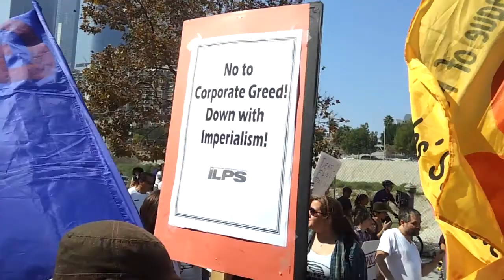OccupyLA March 2011 10 15 -